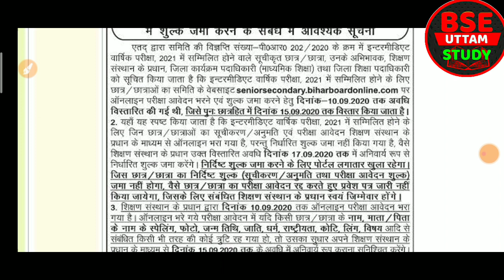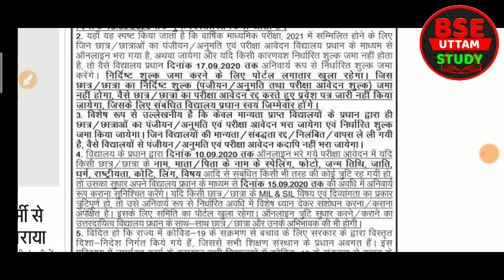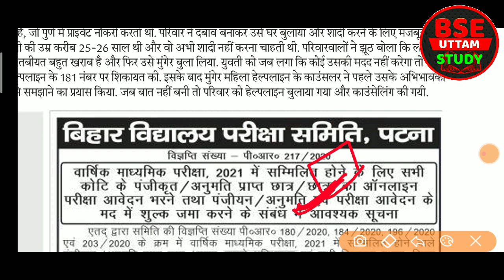बिहार बोर्ड ने लिया बड़ा फैसला|लाखों छात्र होंगे 2021 परीक्षा से बाहर|10th 12th Exam 2021taajakhabar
बिहार बोर्ड ने लिया बड़ा फैसला|लाखों छात्र होंगे 2021 परीक्षा से बाहर|10th 12th Exam 2021 taaja khabar

More Features
1) Saari important books milengi solved video solutions ke saath
2) Previous year papers, Important PDFs, Question Bank
3) Tips,Tricks & Concept Videos Topic-wise
4) Crash Course, Mock Tests, Quiz
5) India's biggest student's community
& much more